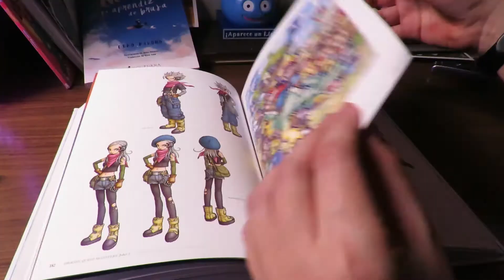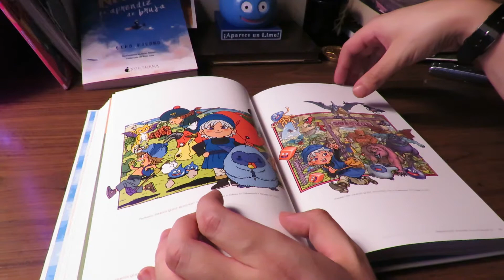Akira Toriyama DRAGON QUEST ilustraciones- (UNBOXING RAPIDO) Argentina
Más de 500 ilustraciones de la mano de AKIRA TORIYAMA para DRAGON QUEST, todo esto en este libro.